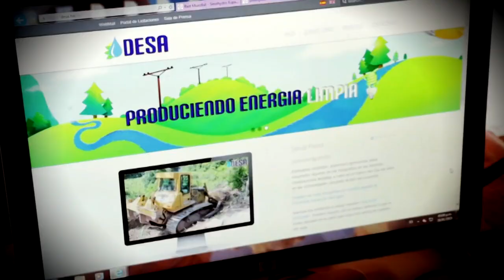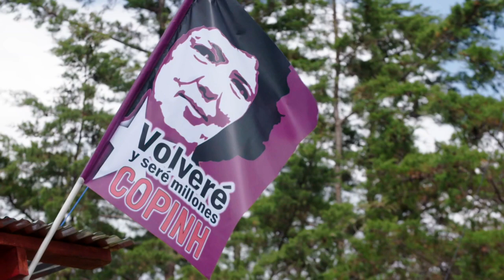Ser ambientalista es ‘una sentencia de muerte’ en Honduras: hijas de Berta Cáceres también corren pe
Olivia y Berta Zúñiga han decidido seguir los pasos de su madre como activistas ambientales en Honduras. Ellas cuentan que asumir la causa por la que su madre fue asesinada en 2016 las ha puesto también en peligro mortal.